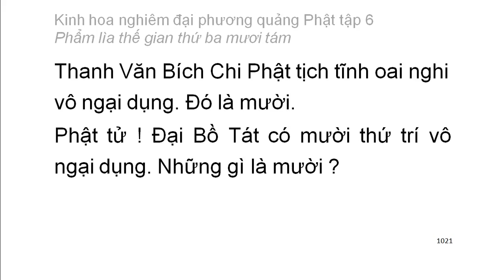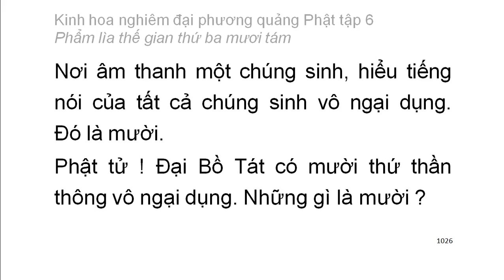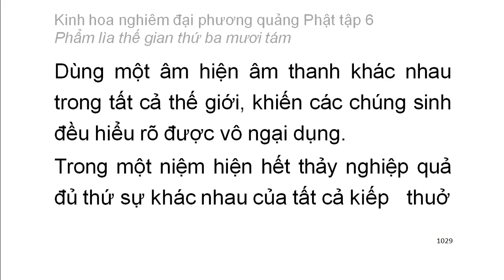Tập 6: Kinh hoa nghiêm: Phẩm lìa thế gian thứ 38 - chữ to dễ xem rất hay (69)